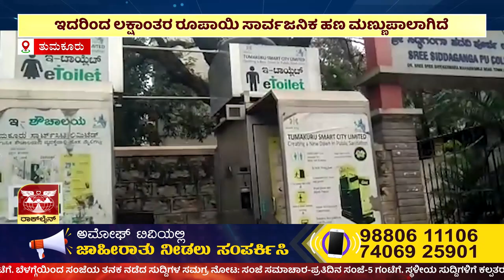AMOGGH NEWS | ಅಮೋಘ್ ನ್ಯೂಸ್ @8PM | 27-12-2022 | AMOGGH TV